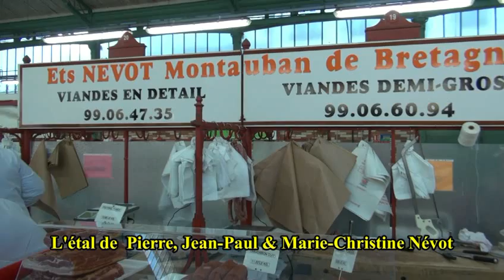Le marché des Lices à Rennes - 11 février 2012 & 27 juin 2005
"Pour montrer aux étrangers ce qu'est un marché en France, il faut venir à Rennes. Le meilleur de la Bretagne, de la France est ici. Le marché des Lices mérite, impose le déplacement, uniquement pour le plaisir des yeux et de l'esprit. Tous les commerçants sont gais et compétents, le marché des Lices est une sorte de paradis pour les amateurs de qualité, de fraîcheur (JP COFFE "A vos paniers" septembre 1993)".
En 2012, ce commentaire n'a pas pris une ride !